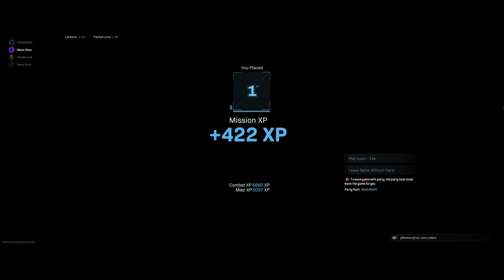Leez Fav Clutch Win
Never had luckier engagements in my life